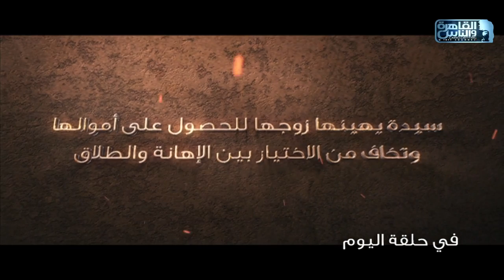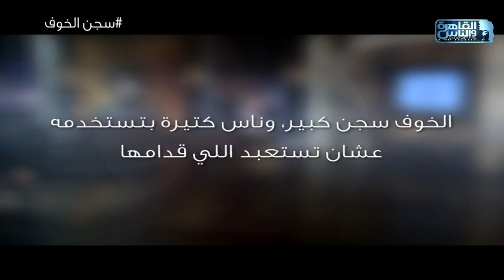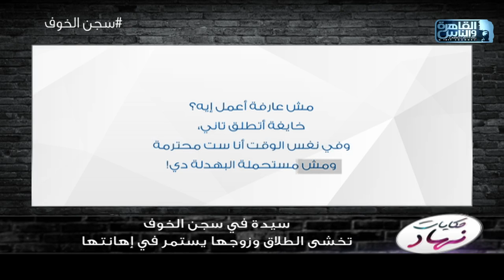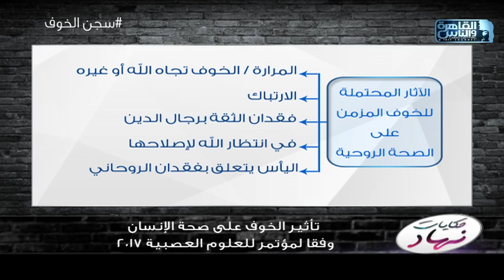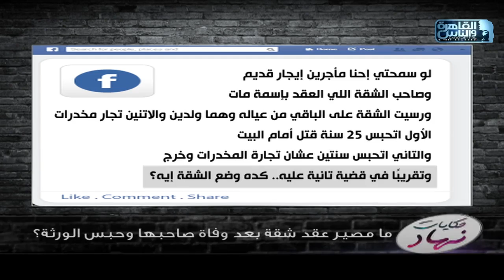حكايات نهاد | سجن الخوف | الحلقة الكاملة ١٥ فبراير ٢٠٢٠